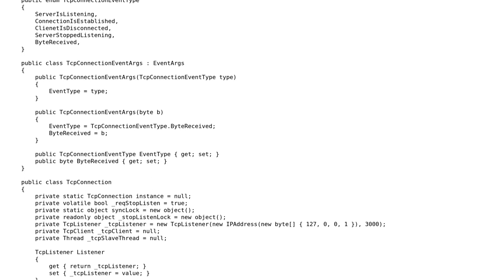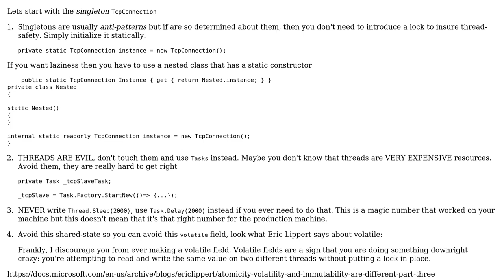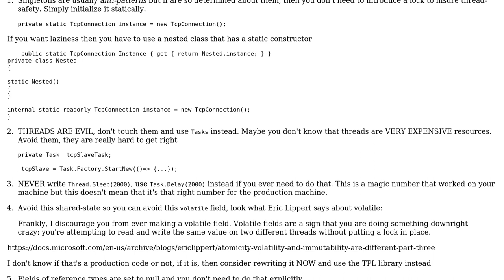Code Review: Simple TCP Client Server application with receive side only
With thanks & praise to God, and with thanks to the many people who have made this project possible! | Content (except music & images) licensed under CC BY-SA | Music | Images & others | With thanks to user Sleiman Jneidi user Lazureus user Glorfindel and the Stack Exchange Network Trademarks are property of their respective owners. You are responsible for your own actions.